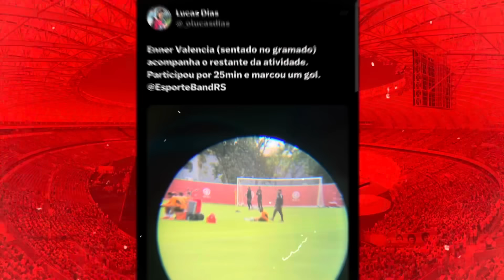INTER: ELES FICARAM MUITO IRRITADOS E FIZERAM MOVIMENTO | VEJA O RECADO QUE DERAM | OS BASTIDORES